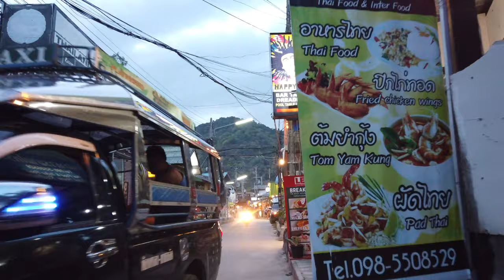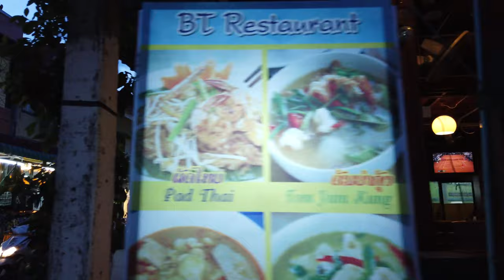Walking in HAAD RIN / Koh Phangan (Thailand)🇹🇭- 4K 60fps (UHD)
Haad Rin beach is in the south of Koh Phangan (Ko Pha-ngan), an island in the Gulf of Thailand. The place is famous among backpers in the South East Asia as every month a Full Moon Party takes place on Sunrise Beach.

This evening walk was recorded one day after such a Full Moon Party. People are relaxing after the main event on the island while many already left for other places.

We start at Haad Rin Beach, walk around the town and end this little tour near Haad Rin Pier, where the Queen Ferry connects Koh Phangan to Koh Samui.

Note: The audio is lower than usual as it comes straight from the Osmo Pocket mics and had to be processed extensively

Mic: Osmo Pocket